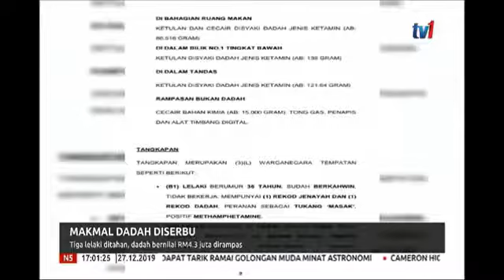MAKMAL DADAH DISERBU - TIGA LELAKI DITAHAN, DADAH BERNILAI RM4 3 JUTA DIRAMPAS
Dadah adalah musuh MANUSIA.

Dadah tiada kegunaan baik terhadap MANUSIA selain dari memberi khayalan. Sia-sia ibubapa anda mengusahakan untuk melahirkan anda ke dunia sementara ini. anda memilih DADAH untuk kehidupan esmentara anda di dunia ini.